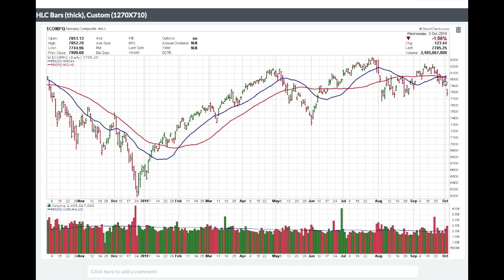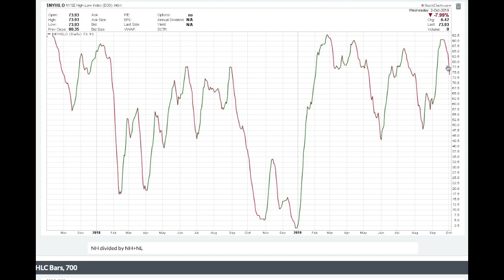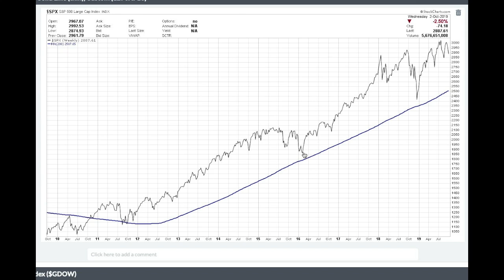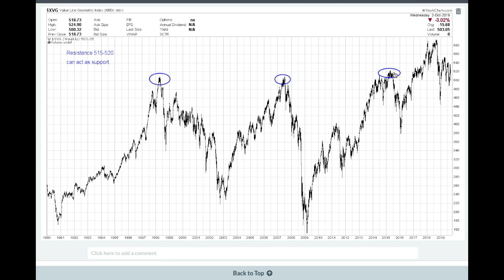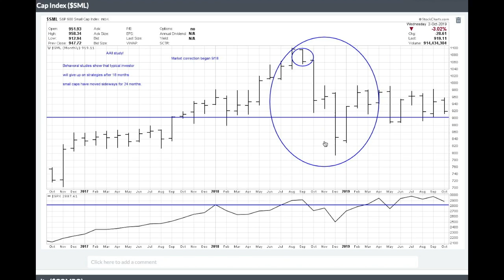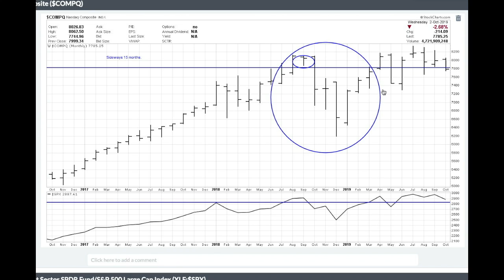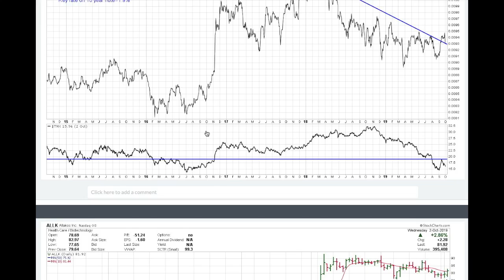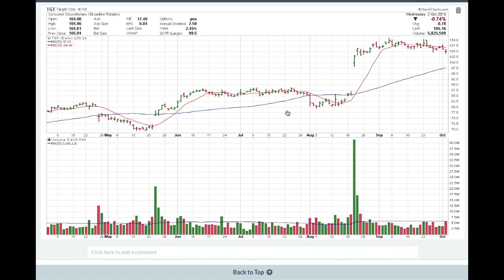Technical Update - 10/03/2019